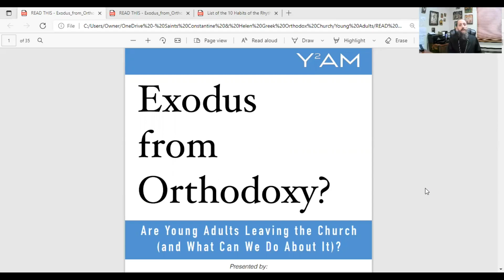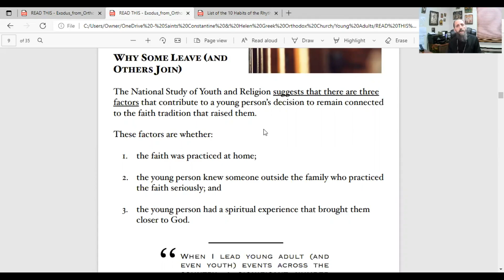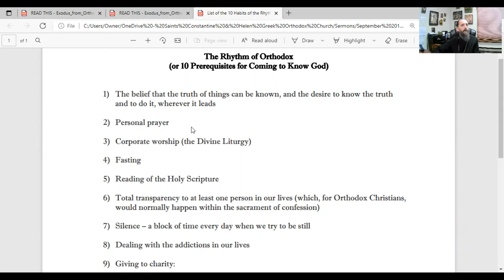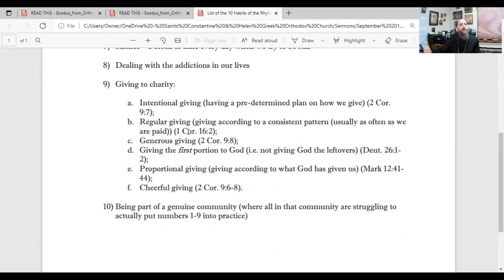Keeping our Church Vibrant and Growing (Part 5) - Fr. Panteleimon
Fr. Panteleimon offers a reflection on a document prepared by the Greek Orthodox Archdiocese office of youth an young adult ministry.  In this fifth installment, Father talks about three findings from the "National Study of Youth and Religion".  The study found three commonalities among young people who stay in the church:

1) the faith was practiced at home;

2) the young person knew someone outside the family who practiced the faith seriously; and

3)the young person had a spiritual experience that brought them closer to God.

In part 5, Father examines the second finding and asks why this might matter and how we can help make this a reality in our community.